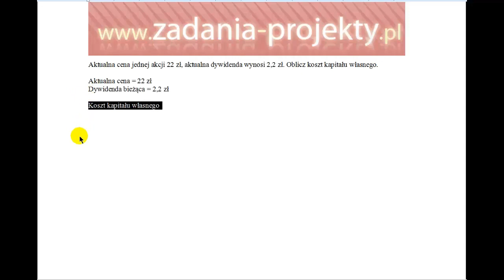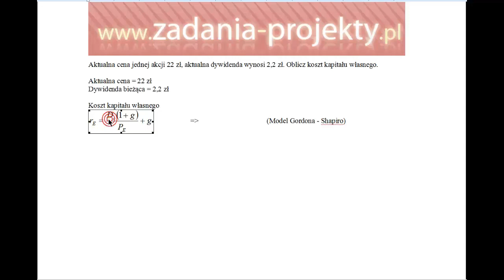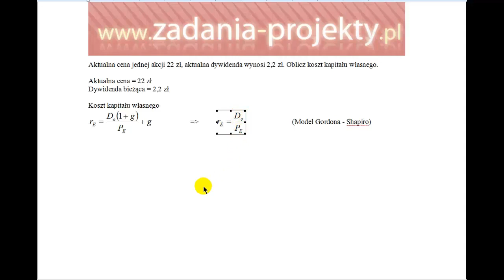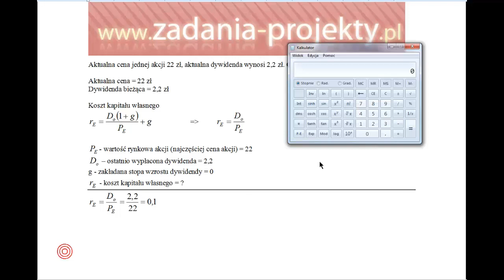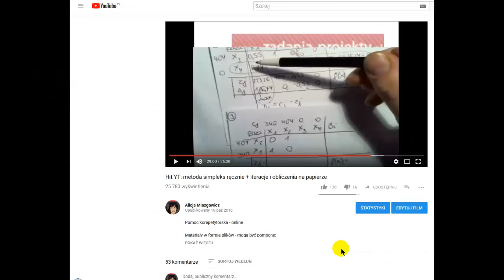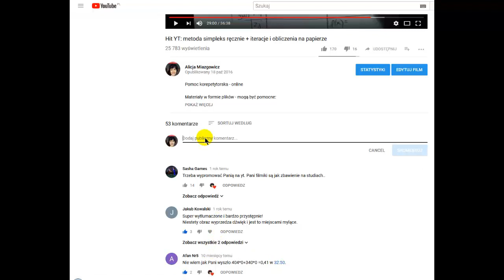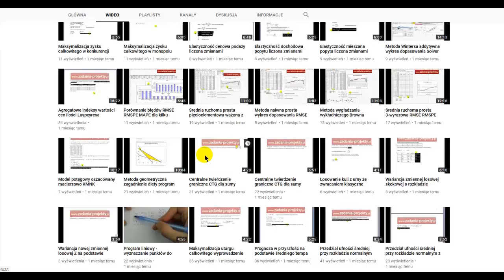Wycena akcji - model Gordona-Shapiro koszt akcje bez tempa wzrostu dywidendy przykład